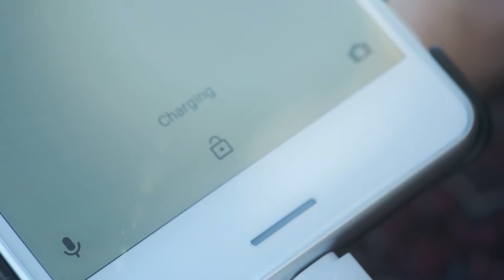Power bank - Quick charge - StilGut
Muzyka: A-List Music Her Simple Dreams